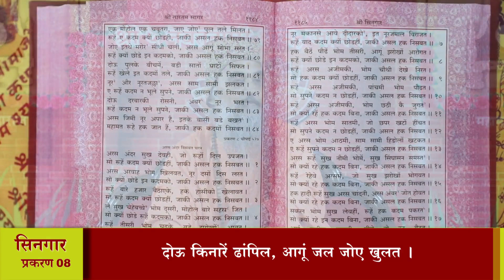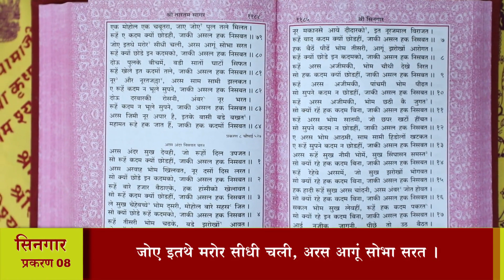श्री तारतमसागर (प्रशिक्षण) दैनिक 19-12-2022